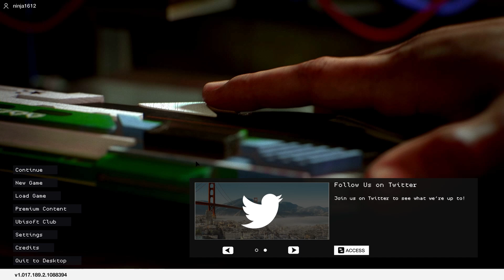Watch Dogs 2 Walkthrough Gameplay Part 14 - Avenging our friend Horatio